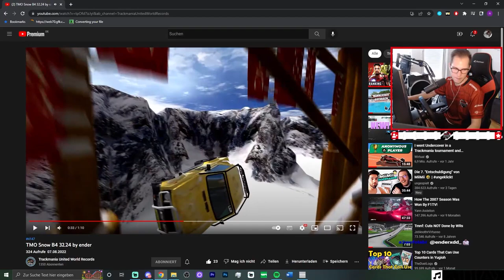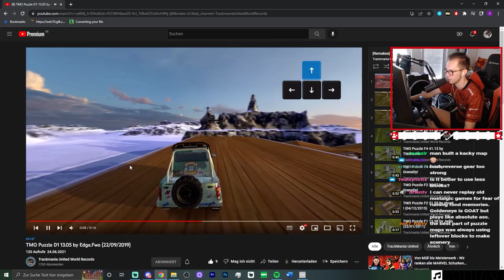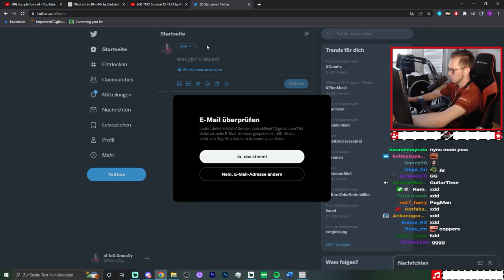I played the FIRST Trackmania that ever got released!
Lately I started a new project over on Twitch where I play through ALL of the Trackmania games that ever got released.
The start of the list makes Trackmania Original from 2003, the very first Trackmania game! It offers 3 different environments and 5 different game mode of which one of them only exists in this particular game!

While I spend quite some time with each game in order to finish it on 100%, on this channel you will get one small highlight video per game.